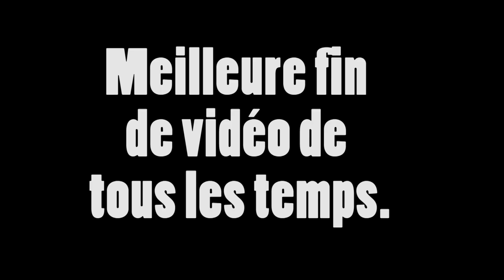MON IDOLE (aka Swann Périssé) - LouanneManShow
J'avais beaucoup trop de dossiers pour ne pas en faire une vidéo. ça aurait été du gâchis. J'espère que vous avez ris autant que moi!

Merci à Mina d'être toujours là pour capturer les moments les plus gênants.
Swann, MERCI POUR TOUT.

SUIS MOI PARTOUT (dose de rire quotidienne assurée):

SNAPCHAT: louannemanshow (ajoute moi, je raconte ma vie trépidante de Youtubeuse en herbe)

La séquence à 4 minutes 14 est personnellement celle qui me fait le plus rire. Dîtes moi en commentaires votre partie préférée!

Avouez que mon fond d'écran est le plus stylé du MONDE.